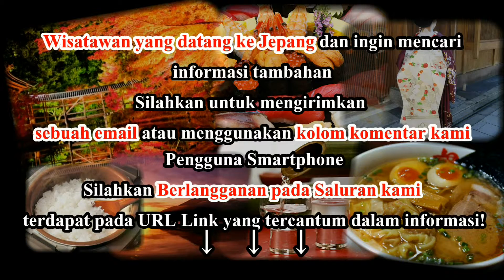Wisata Jepang: Penampilan Tari Kokiriko yang bisa dilihat di Murakami-ke Gifu Jepang Gifu 19 Moochan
Murakami-ke, Museum rumah kebun terkenal dengan pemiliknya yang menjelaskan sejarah rumah ini, lagu rakyat lokal, dan lainnya disekitar cekungan perapian. Anda bisa menonton penampilan lagu rakyat lokal dengan instrument wilayah dengan membuat reservasi terlebih dulu dan membayar biaya 500 yen per orang.

Buka: 8:30 - 17:00 (Desember - Maret 9:00 - 16:00)
Tutup: Setiap Rabu (kecuali libur nasional)
HTM: 300 yen